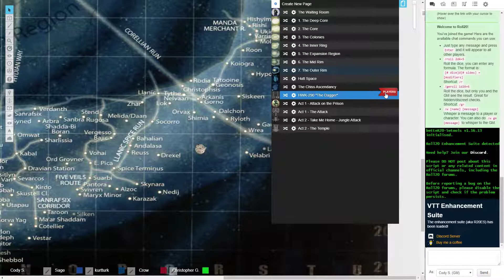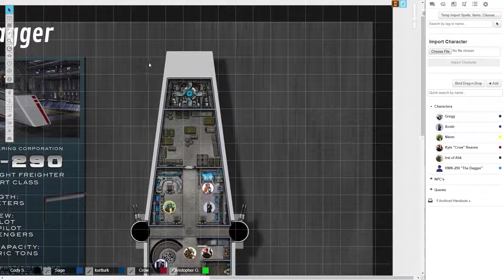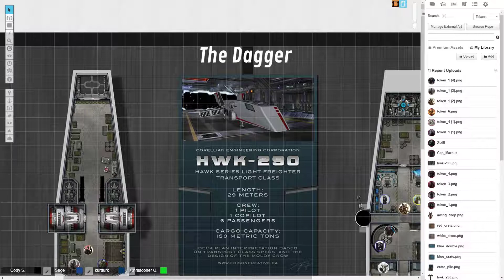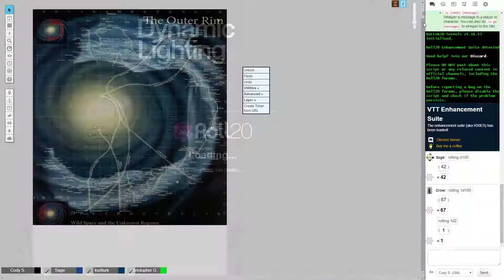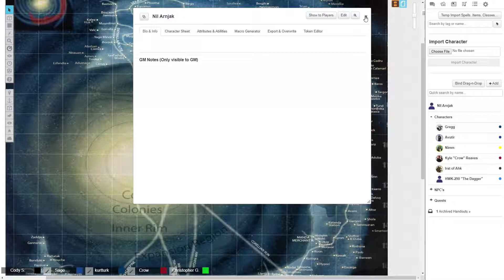Star Wars: The Unknowns - Episode 3